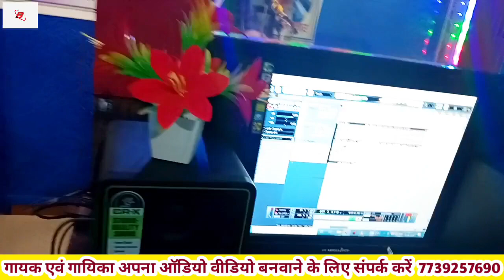shivam singh chhath song _ chhathi Ghate Baja Bajawaib piya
writer _ Shivam singh
Recording _ Bhola music patna 15_ 11 _ 2023